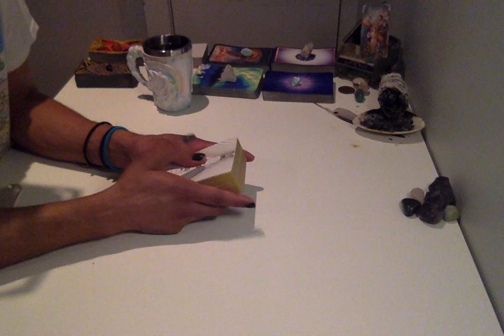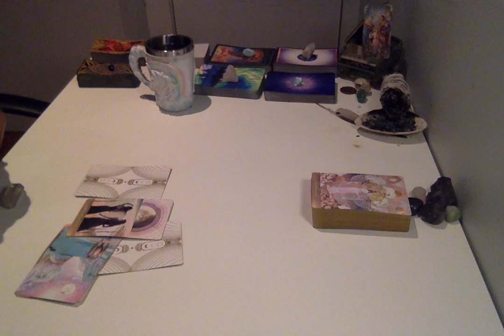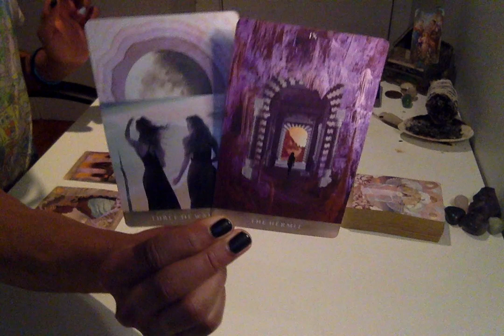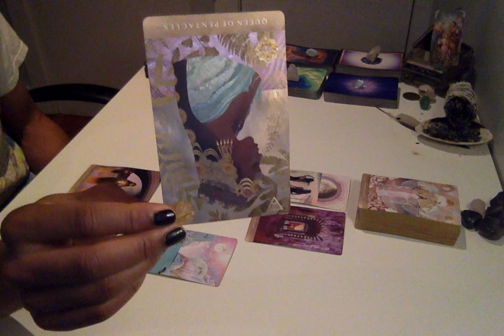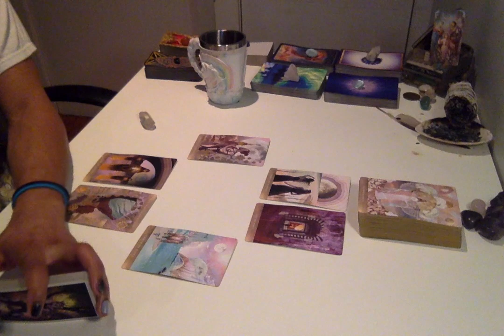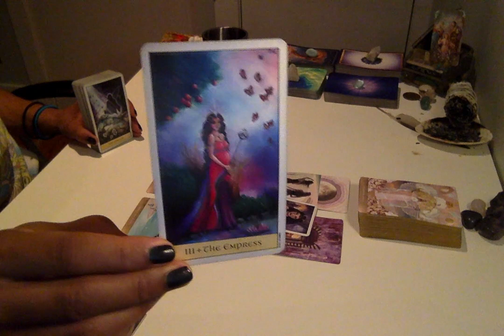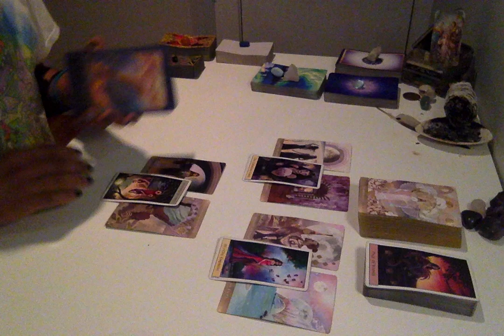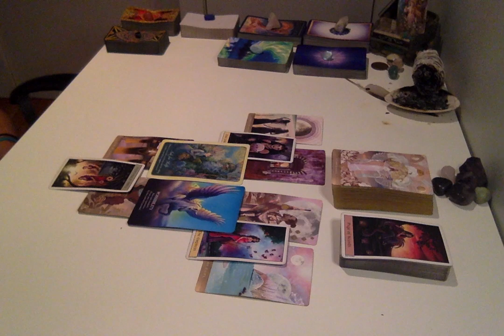Morning Coffee - * Reconciliation - Flavor Of The Week * - 1/24/19 Daily Reading